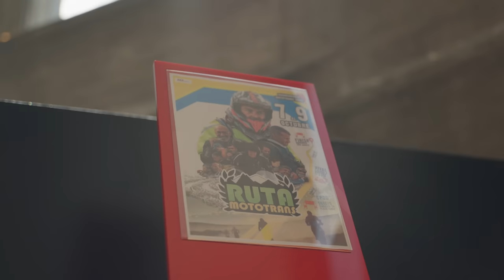Mototrans 2022 - Equipo Honda Canarias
Así fue nuestra experiencia en la Mototrans 2022.

Disfrutar de nuestra isla y de nuestra pasión es una experiencia irrepetible.